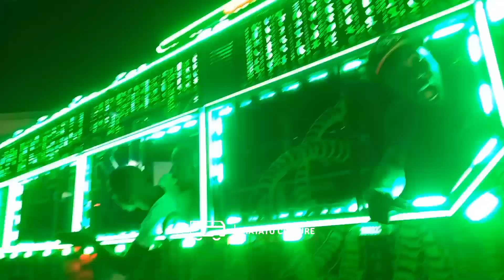WHAT HAPPENS WHEN G UNIT, MATRIX AND GENESIS COME ACROSS EACH OTHER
Embark on a wild journey with us as we navigate the unpredictable roads from Nairobi to the breathtaking Sagana Gorges! 🚍 Brace yourselves for an unforgettable Matatu road trip filled with unexpected twists, uproarious laughter, and heart-pounding moments. Join our crew